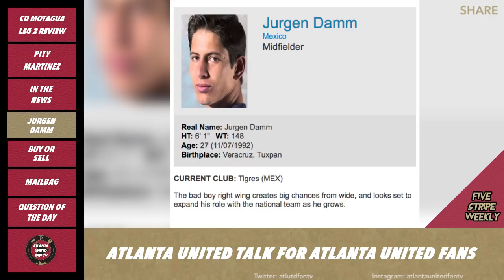Atlanta United Smash Motagua! + Jurgen Damm Transfer Rumor | FIVE STRIPE WEEKLY PODCAST #119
In this episode, the guys review the Atlanta United vs CD Motagua second leg in the 2020 CONCACAF Champions League, in addition, they update you on the week's news and the transfer rumor of Jurgen Damm. They also answer your burning questions!  What are your thoughts? COMMENT TO JOIN IN!

Massage Heights can help you prioritize your wellness through regular massage therapy in Decatur. No matter how active you are in your day-to-day, massage therapy can be an essential part of your self-care ritual. Whether you are seeking treatment for sore muscles or want to incorporate more relaxation into your wellness routine, we can help to enhance the way you feel on a regular basis. When you become a Member, you can benefit from increased relaxation, a greater range of motion, and decreased pain and muscle tension.

Book online or call and discover how good life can feel with one of our Massage Therapists!

Locations in Decatur, Buckhead, Sandy Springs, Brookhaven, and John’s Creek!

KITS ON. FLAGS OUT. SCARVES UP
Join us on Friday, March 6th on Georgia Avenue for the 3rd annual Atlanta United Block Party presented by Bulleit bourbon. We're taking over the Summerhill neighborhood for ATL's biggest open-streets celebration of all things ATLUTD.

We're closing down Georgia Ave. and celebrating with giveaways, live entertainment and raffle prizes on the block as we prep for the first home match of the season! Plus - we're partnering with the local pubs to offer exclusive drink specials for Atlanta United fans during the event.

We're proud to bring the Atlanta United Block Party to the Summerhill neighborhood - a neighborhood that's hosted some of the most iconic moments in Atlanta sports history.

About Atlanta United Fan TV: We are created by fans for the fans of Atlanta United and soccer. Join the community to get in on the conversation! Bringing you fan cams, podcasts, vlogs, mini-documentaries and much more! If you're a Five Stripe, we want to hear from you! Whatever you want to say about ATL UTD you can say it in the comments below.